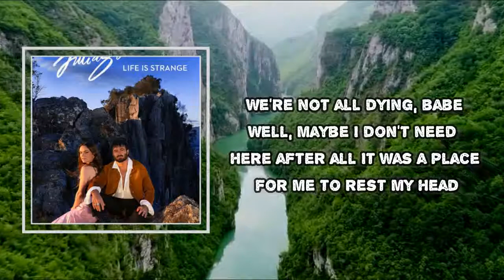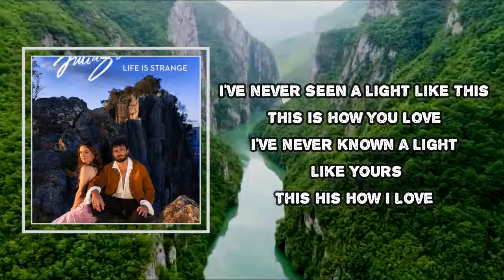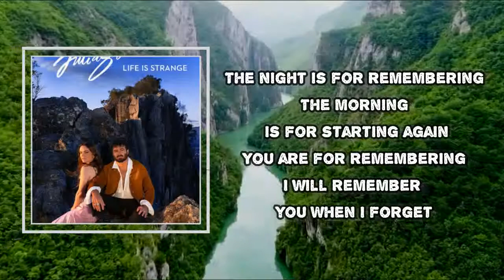Angus & Julia Stone - For Remembering (Lyrics)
Album: Life Is Strange

For Remembering  Lyrics:
I lay myself upon the floor
We're not all dying, babe
Well, maybe I don't need here after all
It was a place for me to rest my head

And all the books upon your shelf
Tell stories of who you are
But there's more to the picture here
I will play it on your broken guitar

The night is for remembering
The morning is for starting again
You are for remembering
I will remember you
When I forget

I've never seen a light like this
This is how you love
I've never known a light like yours
This his how I love

When I forget

When I forget

When I forget

For Remembering
#​Ebhoni